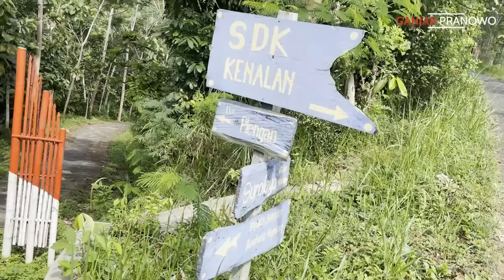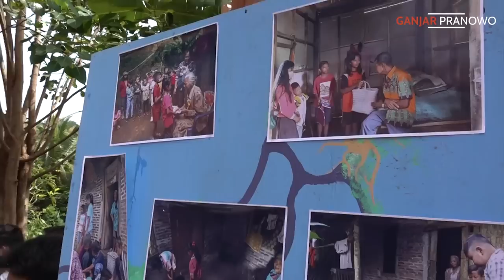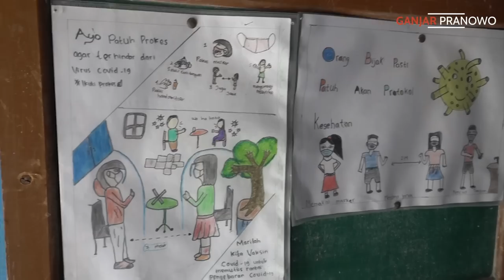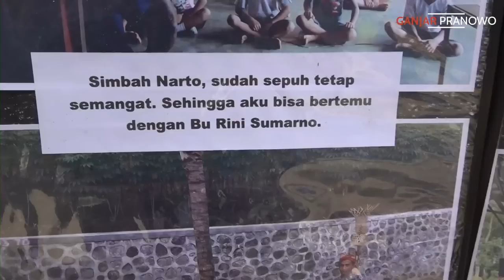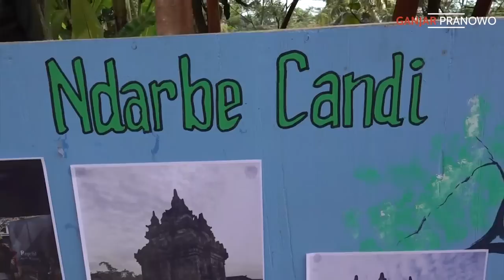KENALAN SAMA PRESIDEN REPUBLIK KENALAN DI MAGELANG